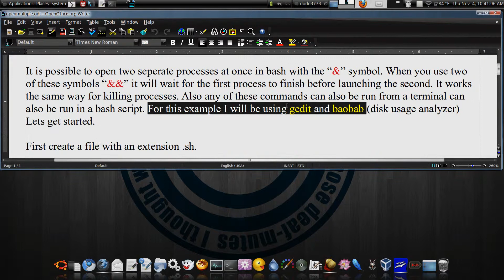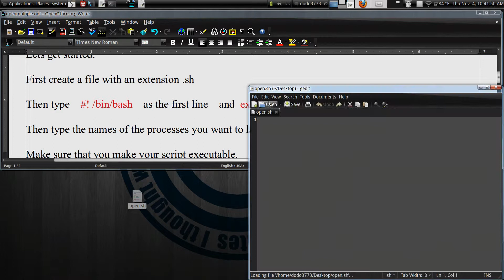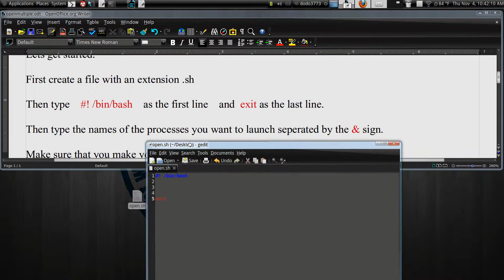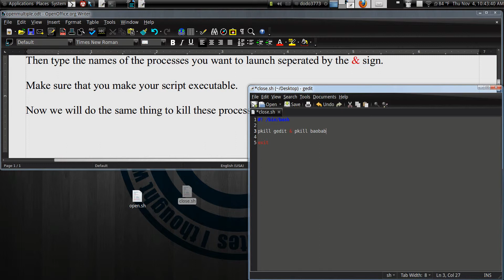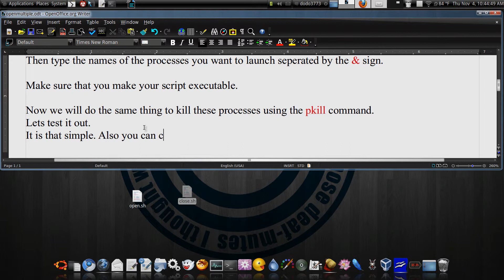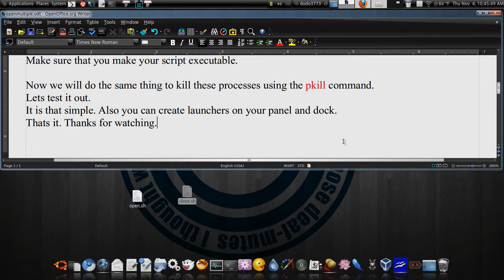How To Open And Close Multiple Applications Simultaneously In Ubuntu 10.04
It is possible to open two seperate processes at once in bash with the "&" symbol. When you use two
of these symbols "&&" it will wait for the first process to finish before launching the second. It works the same way for killing processes. Also any of these commands can also be run from a terminal can also be run in a bash script. For this example I will be using gedit and baobab (disk usage analyzer) Lets get started.

First create a file with an extension .sh

Then type    #! /bin/bash    as the first line    and  exit as the last line.

Then type the names of the processes you want to launch seperated by the & sign.

Make sure that you make your script executable.

Now we will do the same thing to kill these processes using the pkill command.
Lets test it out.
It is that simple. Also you can create launchers on your panel and dock.